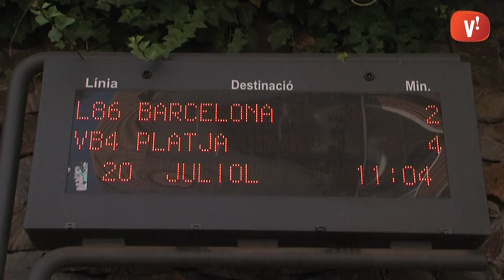El Vilabús uneix el centre urbà i la platja fins el 31 d'agost